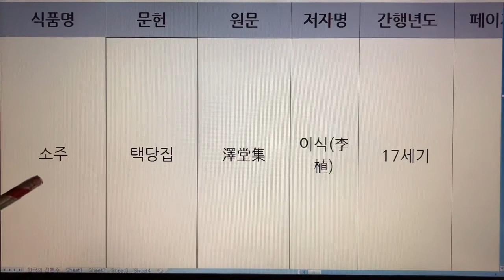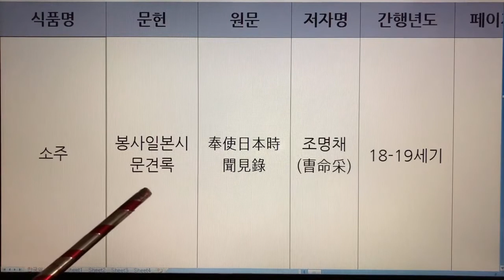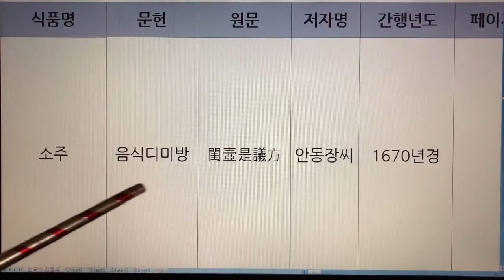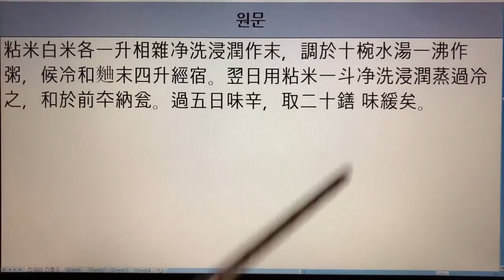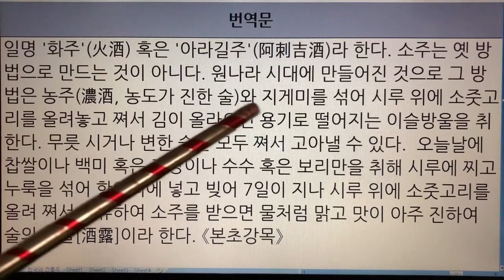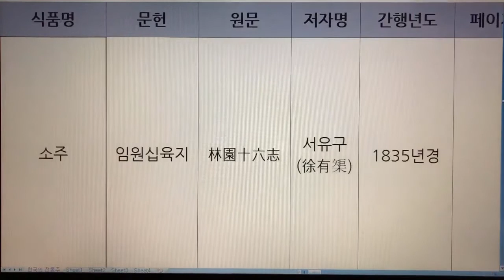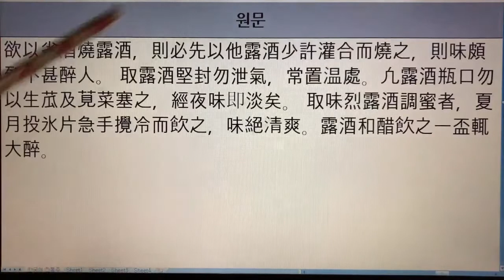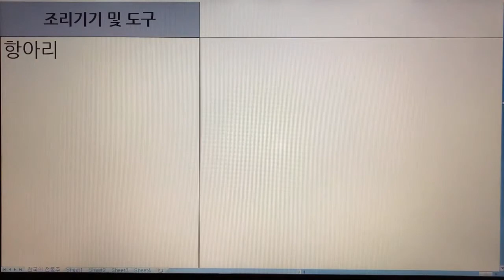한국 전통주(Korean Alcoholic Drinks) 112. 소주 - 택당집, 연행록, 병자일본일기, 봉사일본시문견록, 상촌집, 부상록, 사가집, 조선왕조실록,음식디미방 등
한국 전통주(Korean Alcoholic Drinks)  112.

  1. 전통술 커버이미지 : Korea Traditional liquor로 표시함.
  2. 이미 묶음 영상으로 올렸던 전통술 제목에는 Korea Traditional Sake로 표기함.
  3. 이번에 올리는 각각의 전통술에 대해서는 Korean Alcoholic Drinks로 표기합니다. 범위가 더 넓은 의미로 한국 알콜음료로 적용했습니다.

- 7인치 이상의 태블릿, 노트북, PC 모니터에서 시청하시길 추천드립니다.